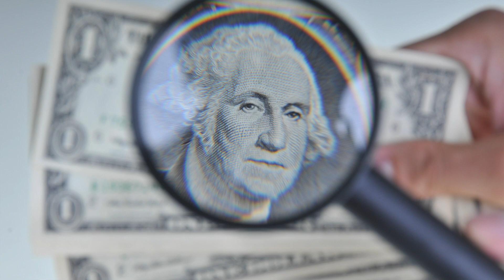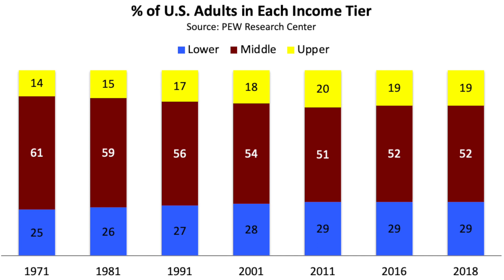The Key to American Capitalism and its Survival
The key to U.S. economic growth and job creation lies in our ability to innovate new products and services and deliver them to the world’s nearly 8 billion consumers. This requires tax policies that incentivize entrepreneurs to take risks, pro-globalization legislation that secures access to foreign markets, and assistance to those left behind.